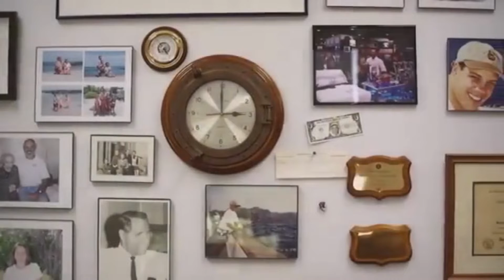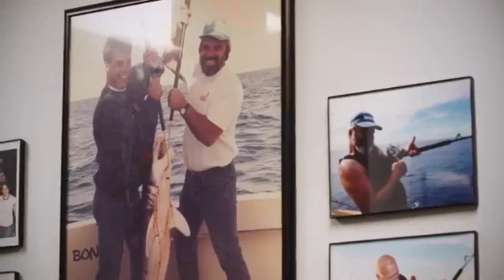The Accurate Fishing Products Story/MaguroProShop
The Accurate Fishing Products Story

Use it. Break it. Fix it and make it better. This mentality was in the twins blood when they were kids tinkering around in the Nilsen family garage and it carried on in to their adult lives.

In 1990 David and Douglas Nilsen started Accurate Fishing Products in their family’s small aerospace factory in Los Angeles, California. In the span of  almost 30 years they have invested time, energy and passion to build a thriving American-made fishing reel company that is pushing technology at every curve to bring innovative products to fishing enthusiasts around the world. In doing so, when you buy an Accurate reel, they are jumping on that boat with you, catching that fish of a lifetime and sharing in the fishing experience we all love. Fish Hard.